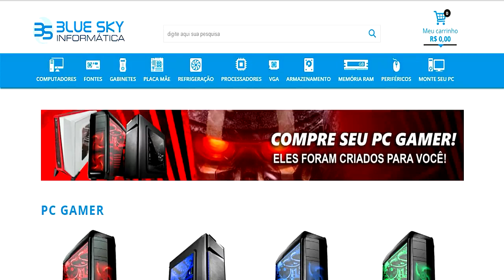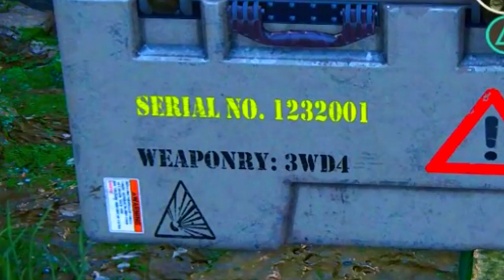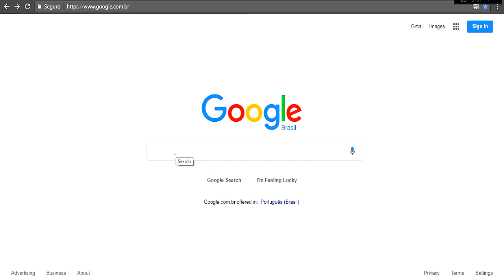OLHA O QUE ACHARAM NO UNCHARTED: The Lost Legacy ( EASTER EGGS )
UNCHARTED: The Lost Legacy ( EASTER EGGS )